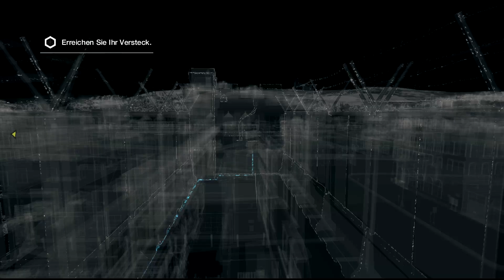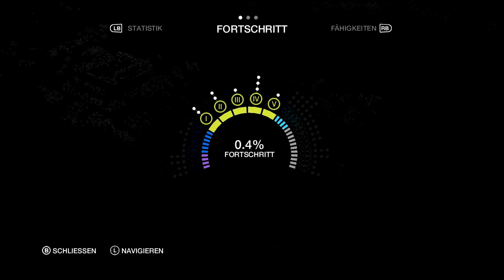Lets Play WATCH DOGS #002 German 100% Walkthrough Gameplay ツ Privatsphäre missbrauchen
In einem fiktiven Chicago schlüpft der Spieler in die Rolle des polizeilich gesuchten irisch-amerikanischen Grey-Hat Hackers Aiden Pearce. Er macht die Verwaltung für tätliche Angriffe auf seine Familie verantwortlich. Der Hacker hat über ein Smartphone Zugang zum Central Operating System (ctOS), einem städtischen Zentralprogramm, das nicht nur die Technik der gesamten Stadt steuert, sondern auch persönliche Daten der Einwohner hortet. Diese kann Aiden mit dem sogenannten Profiler abrufen. Des Weiteren kann unter anderem Ampeln und Kameras steuern und sich praktisch überall einhacken. Andererseits ist er auch sportlich und ein erfahrener Zweikämpfer und Schütze, so dass das Spiel auch Parkour, Stealth- und Third-Person-Shooter-Elemente aufweist. Wolverous wird sich für euch durch Chicago schleichen, ballern und hacken um sich an der Verwaltung für den Tod seiner Nichte und den allgemeinen Angriffen auf seine Familie zu rächen. Wird Wolverous es schaffen sich erfolgreich durch die Stadt zu hacken, oder wird er am Ende selbst Opfer eines Hackversuchs? Wir erfahren es zusammen in diesem Let's Play!